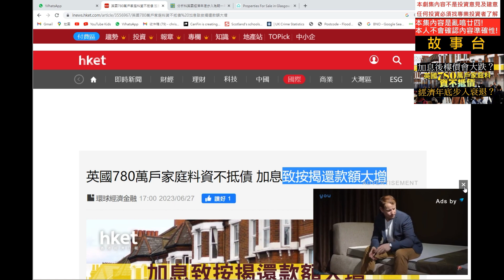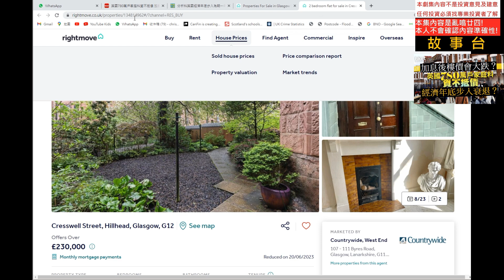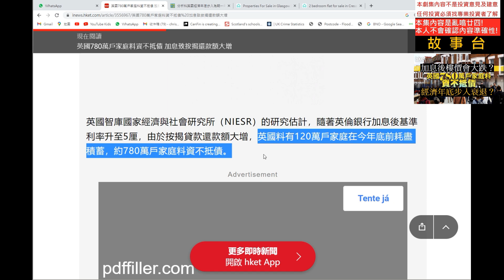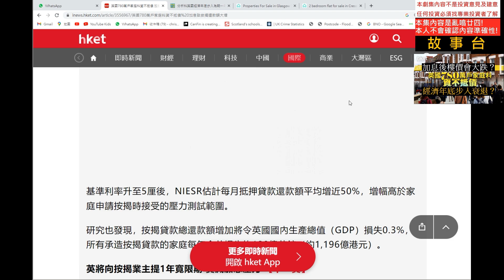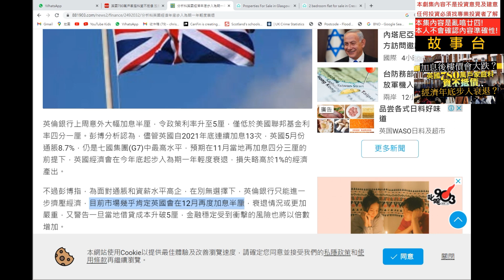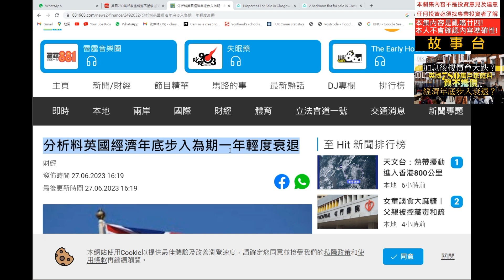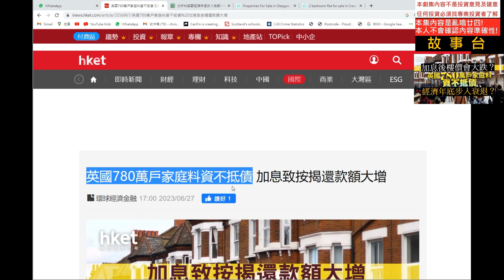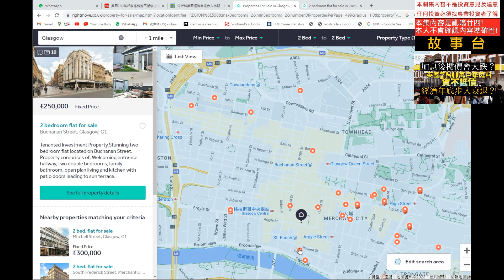加息後樓價會大跌❓｜經濟年底步入衰退❓